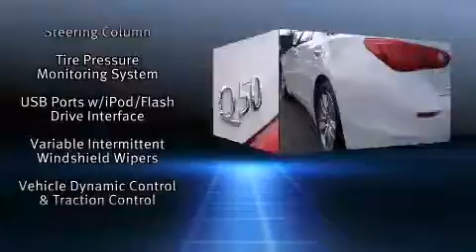2014 Infiniti Q50 in Tampa, FL 33614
4600 N Dale Mabry Hwy

Treat yourself to a test drive in the 2014 Infiniti Q50. This 4 door, 5 passenger sedan still has less than 25,000 miles! It features an automatic transmission, rear-wheel drive, and a refined 6 cylinder engine. Infiniti prioritized comfort and style by including: front and rear reading lights, speed sensitive wipers, a leather steering wheel, a trip computer, an outside temperature display, front bucket seats, and cruise control. Premium sound drives 6 speakers, providing you and your passengers a sensational audio experience. Take assurance in side curtain airbags, providing head protection in the event of a severe collision. This vehicle has achieved Certified Pre-Owned status, by passing Infiniti's comprehensive certification process. We pride ourselves in the quality that we offer on all of our vehicles. Stop by our dealership or give us a call for more information.